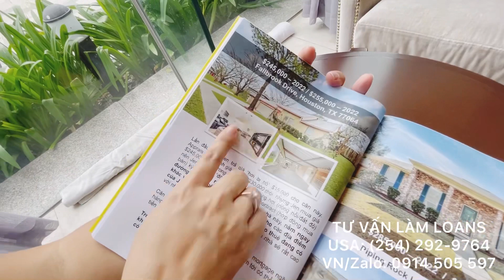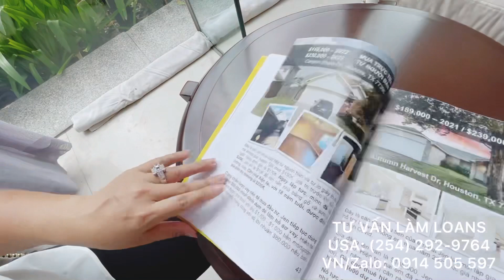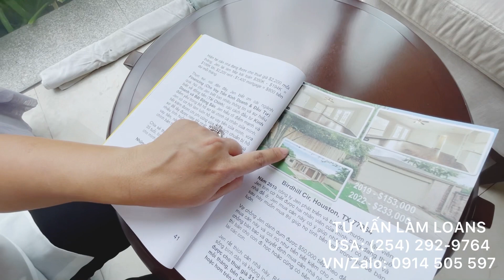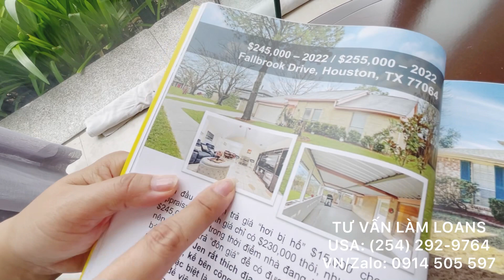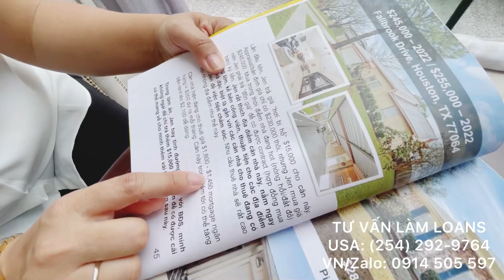Jen “trả hố” $15,000 - Căn nhà cho thuê thứ 7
TƯ VẤN VAY KINH DOANH & VAY ĐẦU TƯ BẤT ĐỘNG SẢN TẠI MỸ.